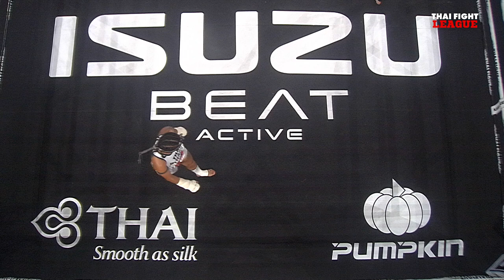แพนเค้ก ซี.เค.มวยไทยยิม VS พญาสิงห์ ส.สมมิตร | THAI FIGHT LEAGUE #18 | ไทยไฟท์ลีก #18